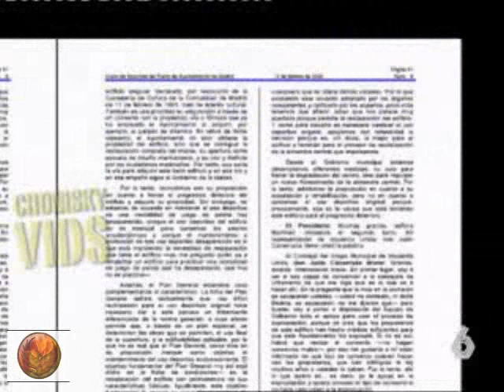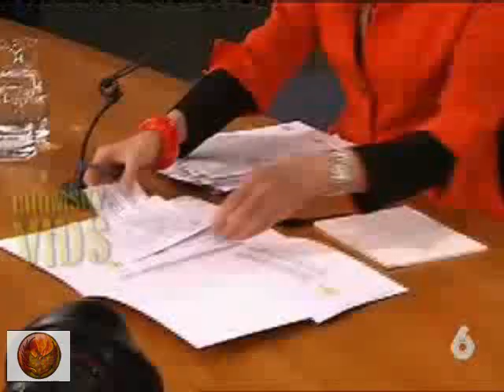El Diario ABC CENSURA a Miguel Sebastián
Miguel Sebastián, candidato por el PSOE a la alcaldía de Madrid es censurado por el Diario ABC. En este video también se puede observar un breve analisis y explicación sobre la pregunta realizada por Miguel Sebastián al candidato por el PP Alberto Ruiz Gallardón (que se negó a contestarla, escudandose en que es parte de su vida privada).

A mi me gustaría saber desde cuando la buena o mala administración de lo público forma parte de la vida privada de algún político...

...considero la endeble respuesta de Gallardón un fraude y una falta de respeto para con los electores de Madrid.